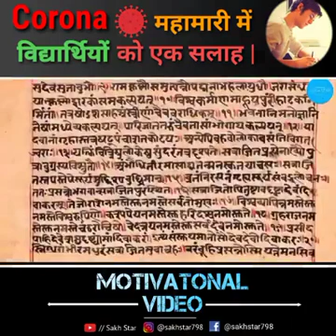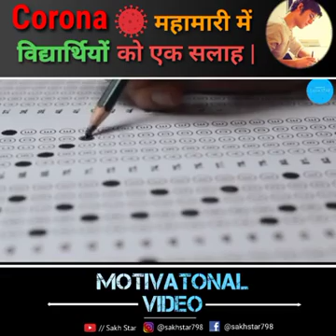कोविड 19 मैं स्टूडेंट का एग्जाम का एडवाइस